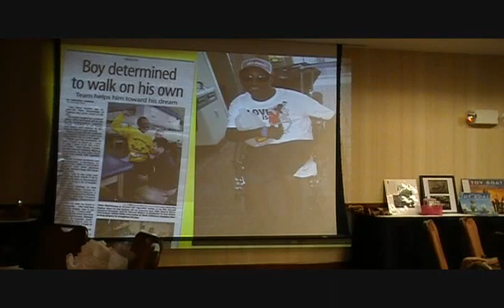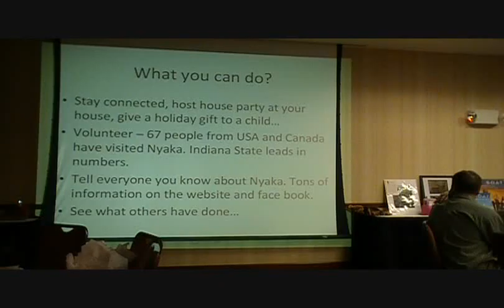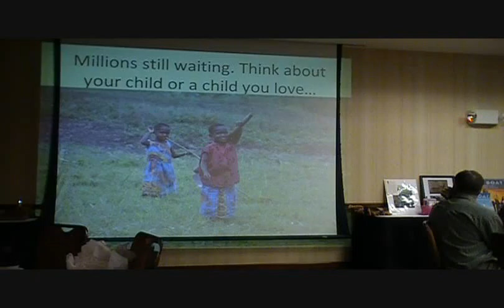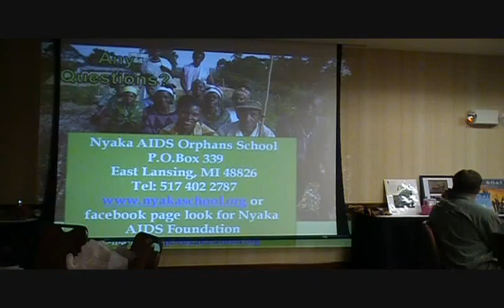20091114 Nyaka F Jackson